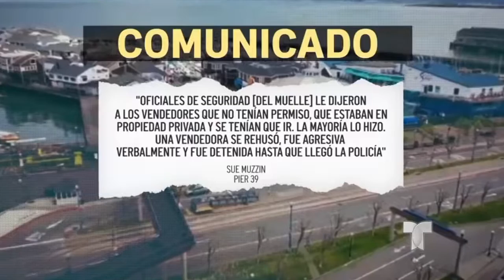Guardias de seguridad detienen a vendedora ambulante hispana en el muelle en San Francisco